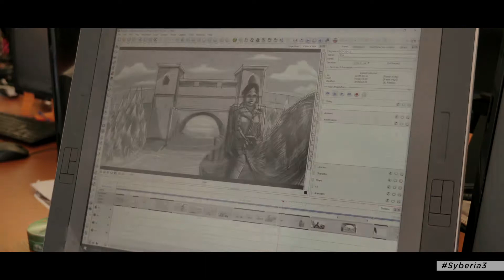PS Site.com: Syberia 3 | Dev Diary #1